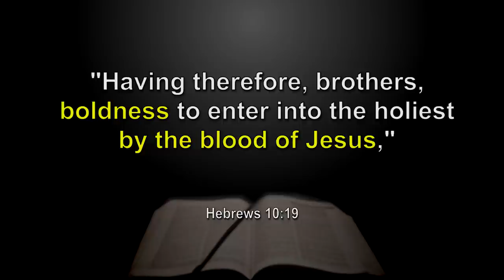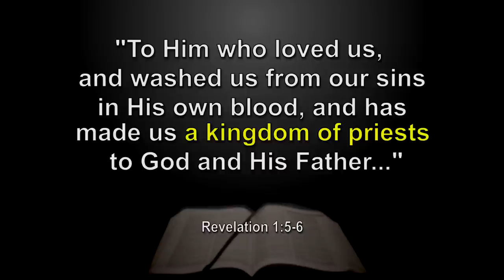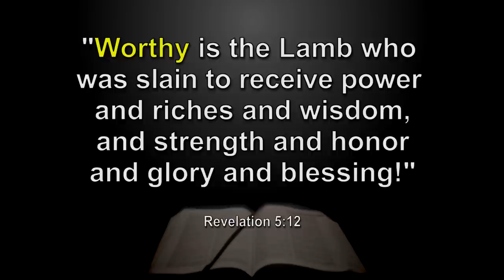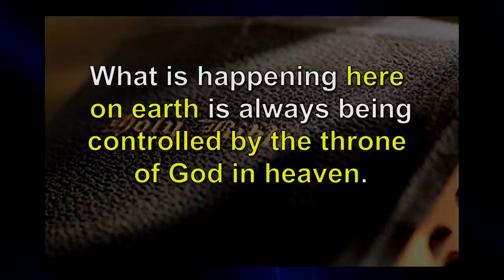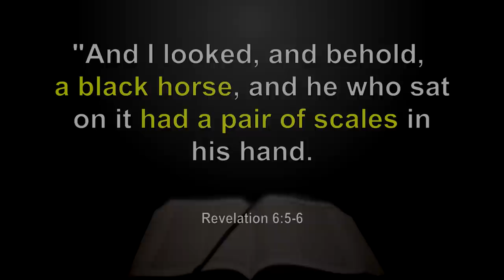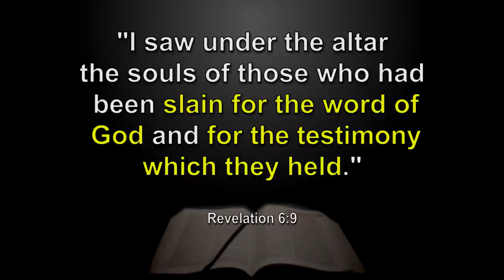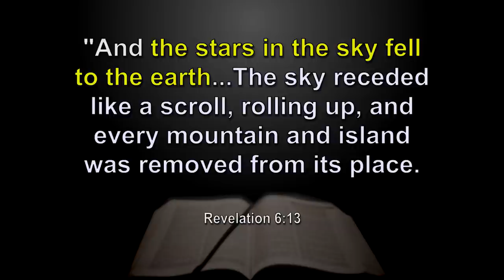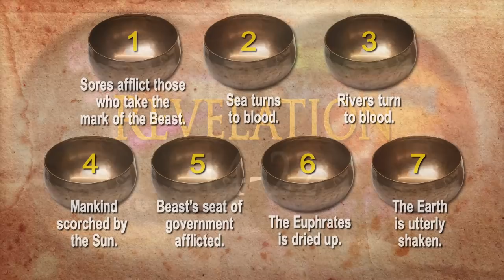EP 3 | The Throne Room of God | The Last Words of Jesus: The Book of Revelation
Imagine the scene the apostle John must have experienced as he
witnessed the throne room of God in Revelation 4-5. The sights
and sounds exceeded anything he could have fully explained in
human words. Yet in faithfulness to Christ, John penned his vision
for us to read and consider. What truths did the Lord share
that He wants us to know and apply today?